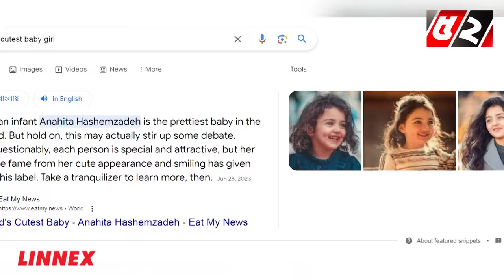এই মেয়েটিই হচ্ছে পৃথিবীর সবচাইতে সুন্দর শিশু । Anahita Hashemzade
52TV (Bengal Television Limited) has the sole rights of all contents and it does not give permission to any business entity or individual to use these contents except Bayanno TV. This Channel is the Based-on News and Current Affairs. Every single content is created and managed by our team. Needed, Third-Party materials are also used with specific authorization and permission.

💡 Office Address:
Bengal Television Limited
437 Tejgaon Industrial Area, Dhaka-1207

💡ADDITIONAL KEYWORDS
52 TV channel, Bayanno News, Bayanno TV youtube, bayanno TV Bangladesh, Bayanno Television, channel 52